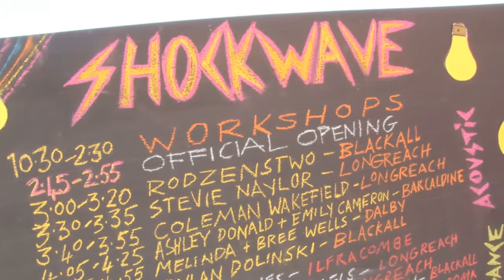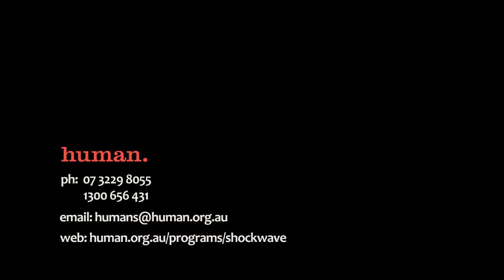Shockwave Festival... 2011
An overview of the award winning, Shockwave Festival in June 2011... featuring talented young people from Central Western Qld. for more info go